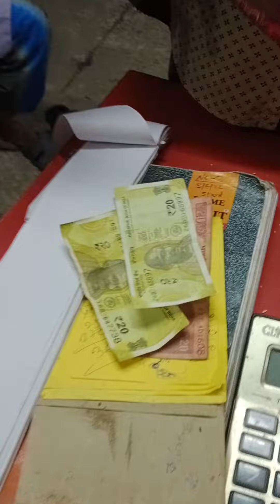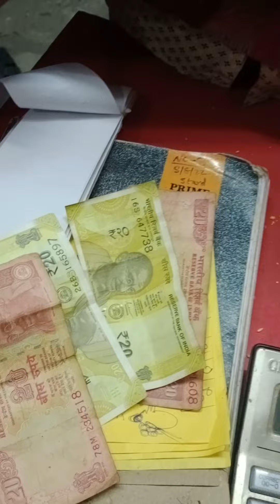4 পিস 20 টাকা 💰 নোট হলে কত টাকা হবে, কমেন্ট করে জানাবেন 😆😆🤔🤔🤔🥇🥇🥇💸💸💰💰